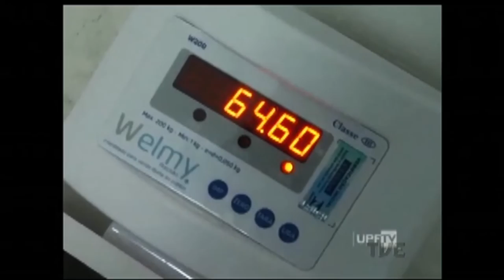Plano de Jogo | TVE - 20/3/17